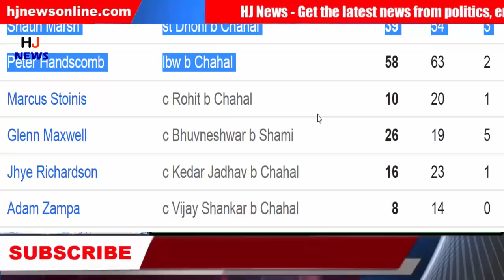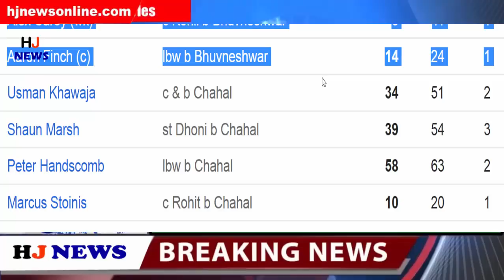India Vs Australia: 3rd ODI Live Cricket | Cricket Highlights | IND Vs AUS Score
Chahal has been a wrestling spin twitch of the Australian batsmen, the whole team has scored only 230 runs, friends are you, fan of Indian cricketer team, definitely the video

 The third and final match of the three-match ODI series between India and Australia is being played at the Melbourne Cricket Stadium. The toss of this crucial match was won by India captain Virat Kohli and decided to bat first. Earlier, while batting, the Australian team finished all out with 230 runs in 48.3 overs.

Let us know, that for the first time in the series today, Yuviwendra Chahal got a chance in the playing XI. He has done a fantastic job in his return match. Chahal broke the backbone of the Australian innings by giving him six huge shocks to the Australian team in the middle overs.

Due to the spectacular bowling, Australia's team could only score 230 runs. Bhuvneshwar Kumar also took 2 wickets while bowling magnificent.

 Peter Handscomb has contributed the most runs for the Australians. Handscomb played a glorious 58-run innings against 63 balls. During this time, Handscomb has made excellent two rounds. Apart from Handscomb, Shaun Marsh (39), Usman Khawaja (34), Glenn Maxwell (26) and Zahe Richardson (16) were the runs on the hosts side.

For the Indian team, in this match, Yuviwendra Chahal bowled aggressively and hit six wickets. Chahal spent 42 runs in his 10 overs bowl and hit six wickets. Apart from Chahal, Bhuvneshwar Kumar picked up two wickets and Mohammad Shami claimed two wickets.

HJ NEWS !!